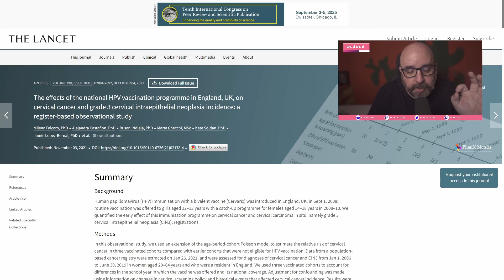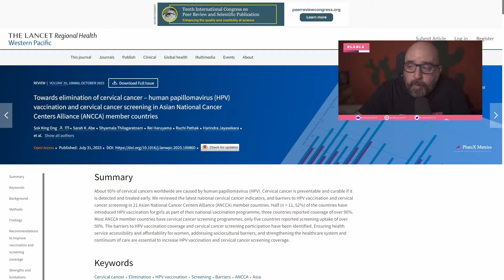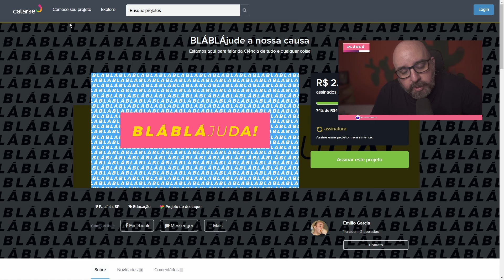VACINA DO HPV É APLICADA EM POSTOS DE SAÚDE GRATUITAMENTE!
Esse corte é parte das lives que rolam terças e quintas , às 13h

Gostou? Considere apoiar a divulgação científica!

Apresentação: Emílio Garcia
Produção: Emílio Garcia e Kamila Massuda
Edição e Thumb: Matheus Heredia

Este canal faz parte do Science Vlogs Brasil, um selo de qualidade colaborativo que reúne os divulgadores de ciência mais confiáveis do Youtube Brasil. Conheça todos os canais